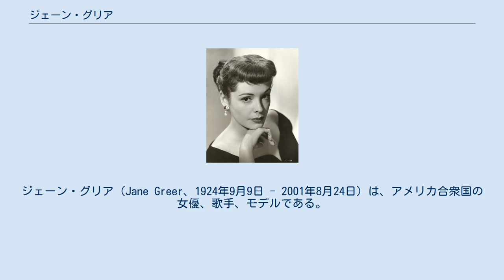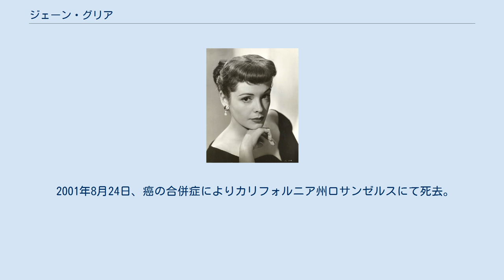ジェーン・グリア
ジェーン・グリア（Jane Greer、1924年9月9日 - 2001年8月24日）は、アメリカ合衆国の女優、歌手、モデルである。
映画『過去を逃れて』への出演で知られている。
 1924年9月9日、ワシントンD.C.に生まれる。
子供の頃に数々の美人コンテストに出場しており、12歳の頃よりプロのモデルとして活動する。
歌手活動を優先するため、高校を中退した。
第二次世界大戦中には、雑誌『ライフ』、ニュース映画、婦人陸軍部隊のポスターにてモデルを務める。
 1945年、『Two O'Clock Courage』で映画初出演を果たす。
1947年、ジャック・ターナー監督のフィルム・ノワール『過去を逃れて』に出演する。
1956年に『太陽に向って走れ』でリチャード・ウィドマークと共演し、翌年には『千の顔を持つ男』でジェームズ・キャグニーと共演した。
 『過去を逃れて』の回顧上映にてテイラー・ハックフォードと出会ったのち、1984年、ハックフォード監督による同作のリメイク『カリブの熱い夜』に起用される。
 2001年8月24日、癌の合併症によりカリフォルニア州ロサンゼルスにて死去。
76歳没。